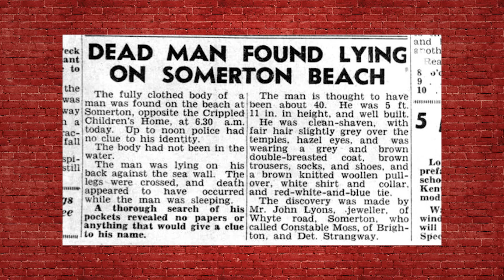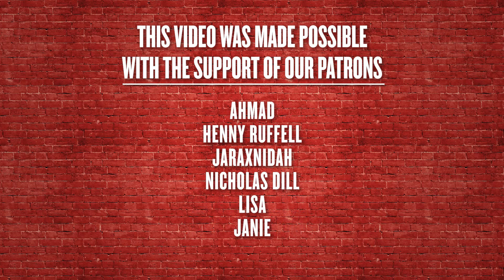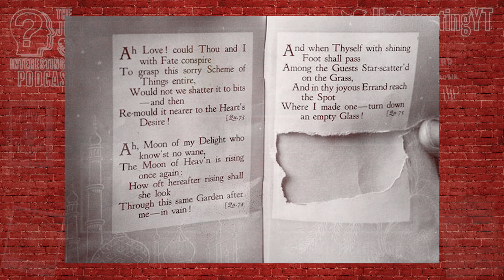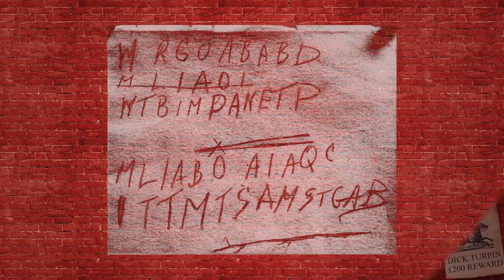The Somerton Man Mystery - Finally SOLVED? | Let's Discuss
Alex, Robin and Martin recount one of the greatest mysteries of the 20th century, the Somerton Man, and the new revelations that mean it may finally be solved!